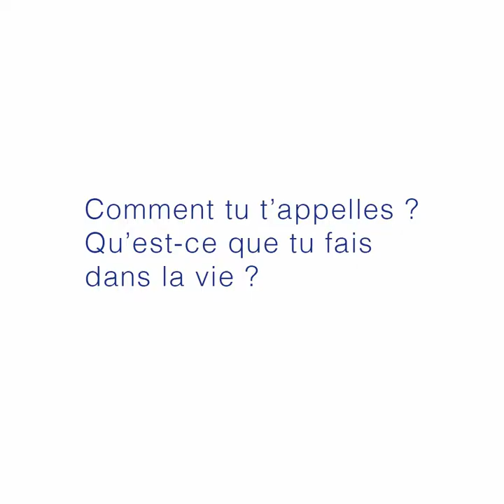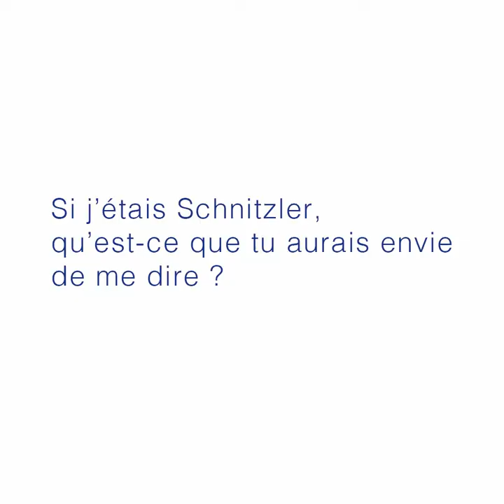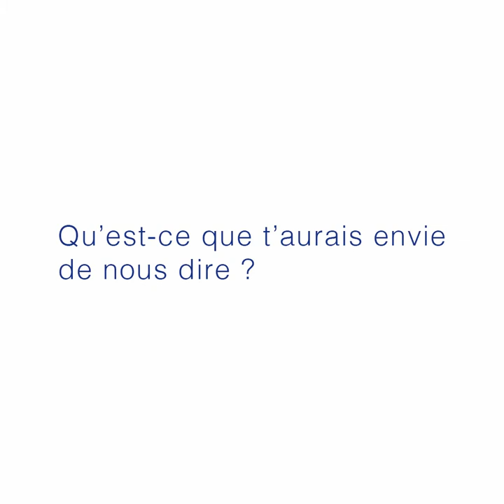Rendez-vous avec "Miss Else"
Interview de la metteuse en scène Jeanne Dandoy et des acteurs Epona Guillaume et Alexandre Trocki.

Restez avec nous jusqu'au bout pour le bonus défi...

Montage : Maxime Jouret